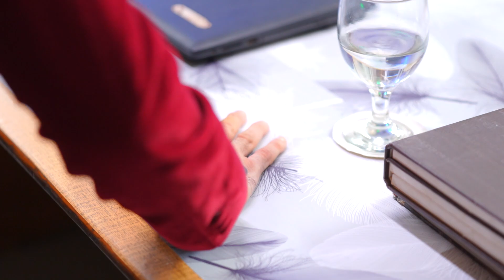SATU CINTA DUA HATI | Cuplikan Eps. 61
KEMESRAAN HUBUNGAN SALWA & RIDHO !! Membuat mantan suaminya Fahri cemburu 🤭

TERROR PRIA MISTERIUS !! Siap bongkar rahasia bahwa Fathan bukan anak Pak Rasheed 😱

Saksikan SatuCintaDuaHati Hari Ini Kamis, 21 September 2023 Pukul 16.45 WIB hanya di SCTV 👌